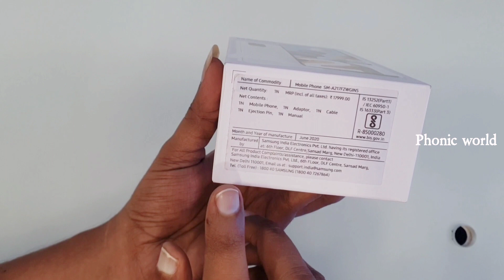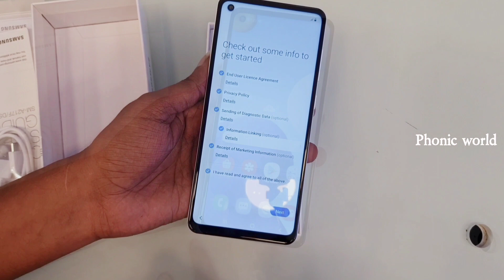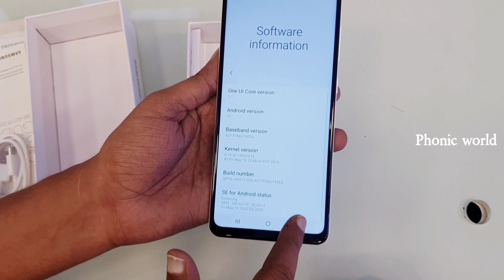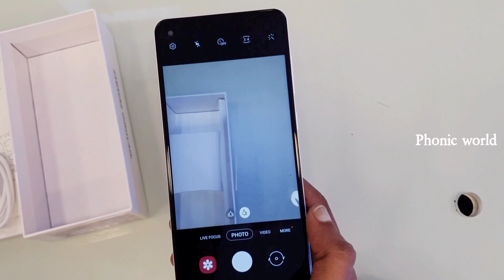Samsung galaxy A21s unboxing malayalam#samsung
This is Samsung galaxy A21s unboxing malayalam video!